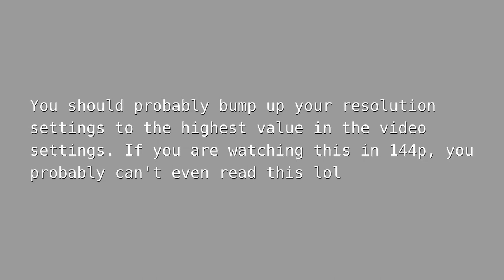Resolution Comparison (Placeholder)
Heads up: I may replace this video later with a higher quality one. I think my render didn't do much justice to displaying the best the video resolution had to offer. I have also posted a 1080p draft of what the original render idea would have looked like

For technical-minded folk: Seeing the deadline quickly approaching, I made a choice to lower the sample count on the image, and use a denoising algorithm in the compositing stage. AI isn't perfect, so noticeable compression-like artifacts appear as the image is only partially rendered, and gaps are constructed and filled in with artificial intelligence. A lot of detailed elements are lost, and that's literally the whole point of doing a resolution comparison. Sorry, I'll fix it.